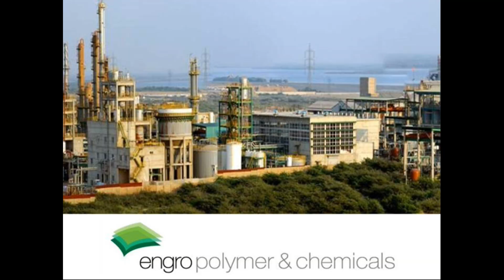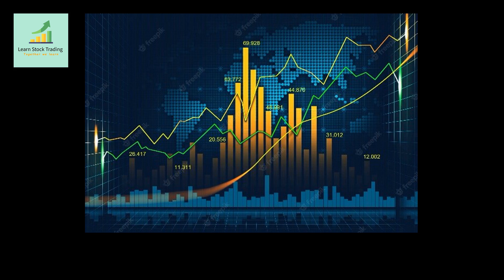Engro Polymer and Chemicals | epcl | epcl psx | engro polymer and chemicals karachi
Analysis in this video clip presented by Mr Haroon Rashid.

[Reference analysis period as of October 2022]

* Global and domestic market demand-supply condition
* Gas and electricity prices gone up
* Hydrogen per oxide project seems feasible
* EPCL Future prospects

You can join my  “WhatsApp Group” for latest videos and update, please click below Invitation Link:

** Trade is very risky
** Trade @ your own risk

epcl
epcl psx
engro polymer and chemicals
engro fertilizer
lersn stock market
psx analysis today
engro
engro polymer and chemicals karachi
generator seal oil system
share analysis
psx